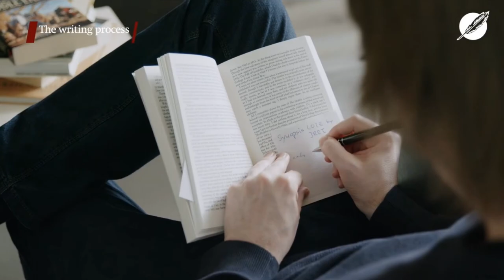Middle-earth Gaming News | The Lord of the Rings: Gollum | Daedalic Entertainment | Nacon | Smeagol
New Gaming Content in the World of Middle-earth! Ringlord explores the latest news from Daedalic Entertainment & Nacon about the making of a NEW Middle-earth Video Game. The Lord of the Rings: Gollum is a Stealth Adventure Game featuring Smeagol's travels through Middle-earth just before the events in The War of the Ring. Join Ringlord's discussion of this interesting new game.